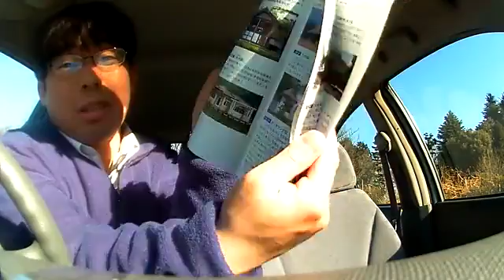カードライブセミナー 江戸東京たてもの園2/4 エタリラ670 CAR DRIVE SEMINAR EDO TOKYO BUILDING PARK ETARIRA670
・リンクフリー・メディア掲載フリー・ツイートフリー・拡散フリー
・LINK FREE ・MEDIA USE FREE ・TWEET FREE ・SPREAD FREE

[YOUTUBER]
TAKESHI EGAWA